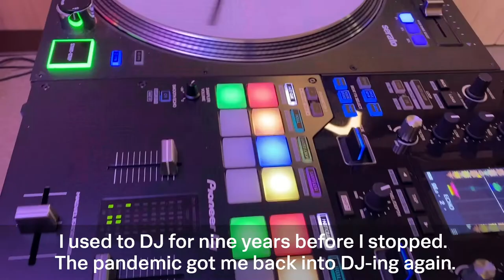Pilipinx@Splunk — A Million Data Points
A tribute to each member of Splunk's Pilipinx community, made in honor of Asian American and Pacific Islander Heritage Month.